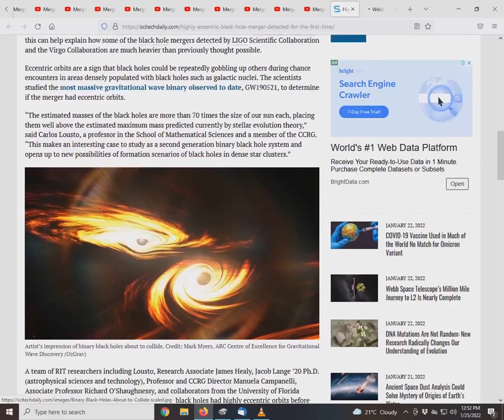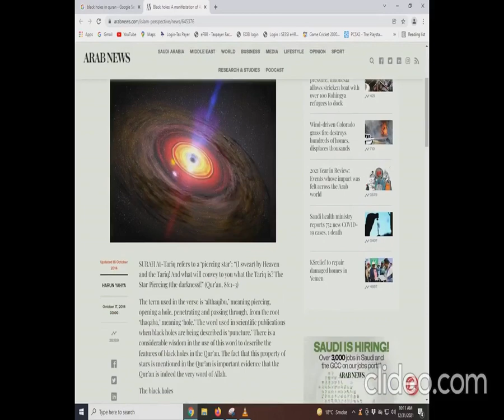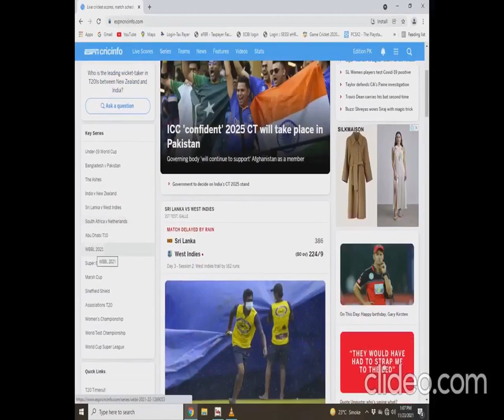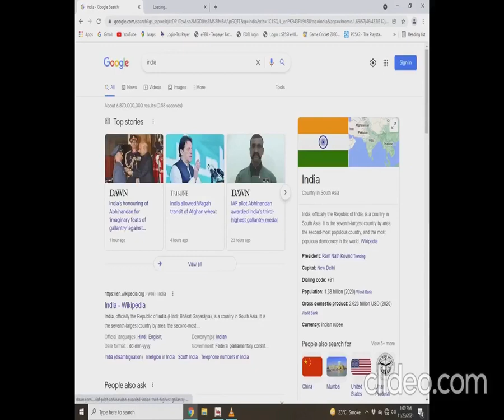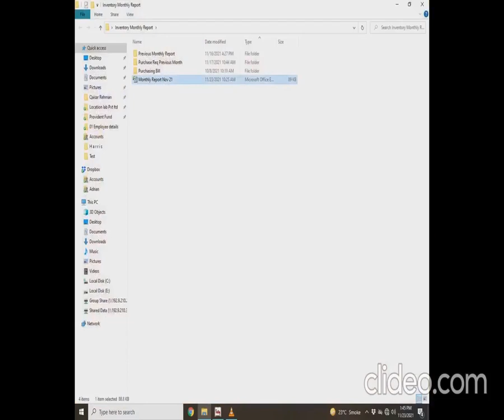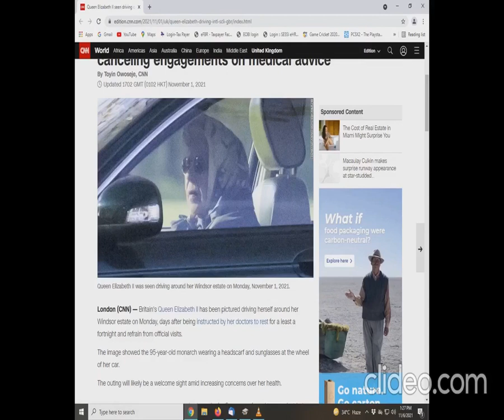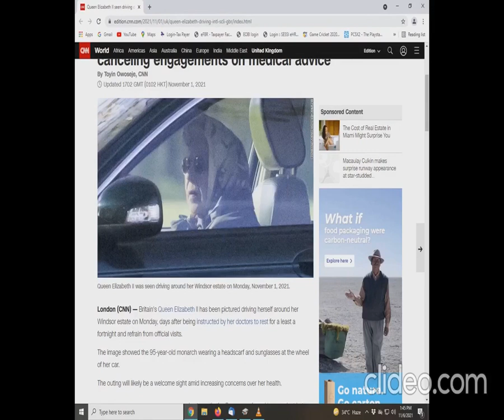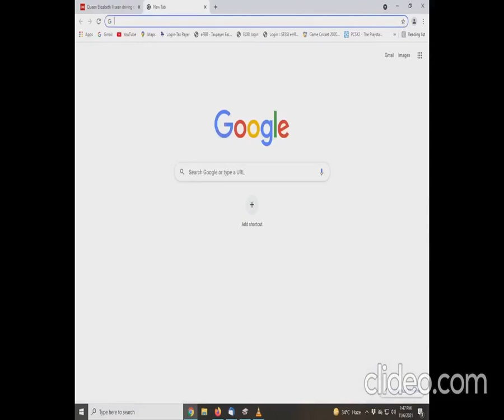Extraordinary black hole found in neighboring galaxy